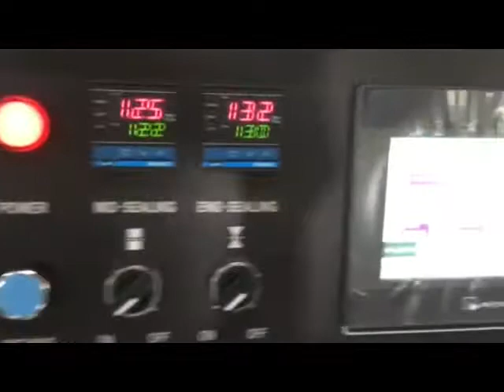vegetables packing machines, fruits flow pack machine, vegetables flow wrapper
for more details, pls cotnact:
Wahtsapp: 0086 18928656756